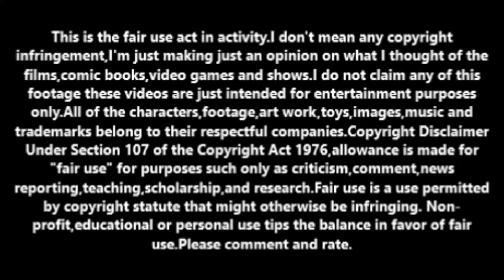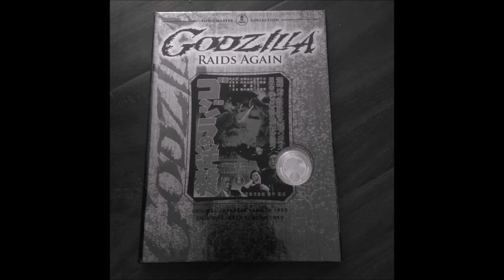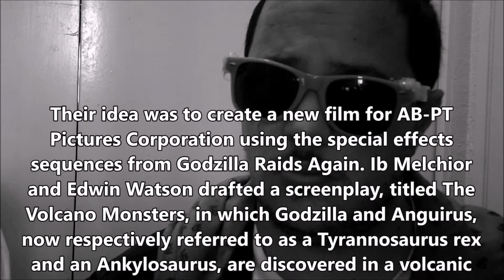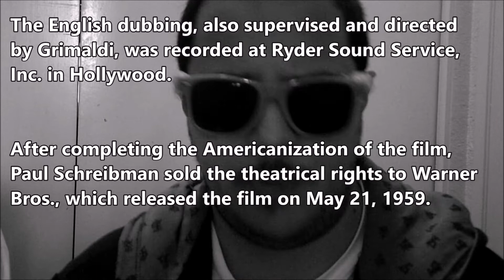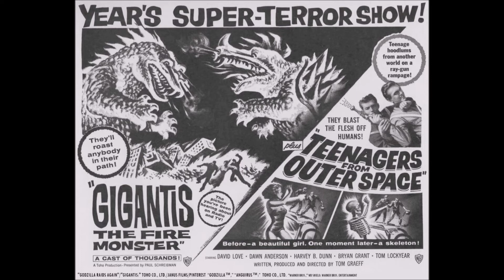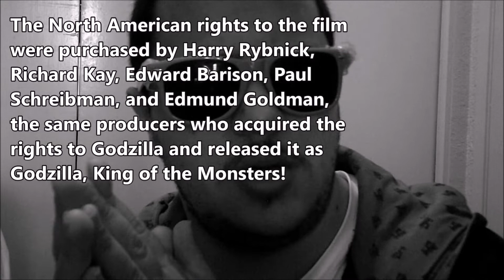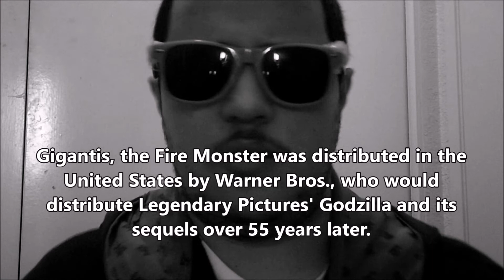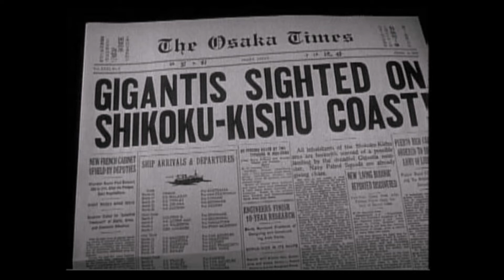Godzilla Raids Again (1959, American version) movie review/RANT.